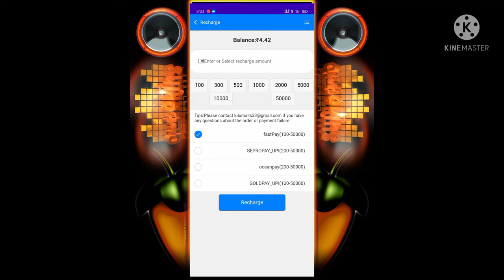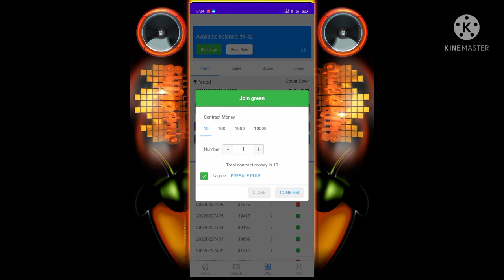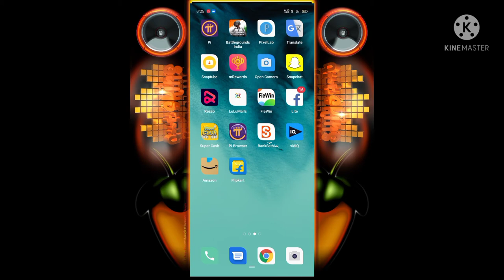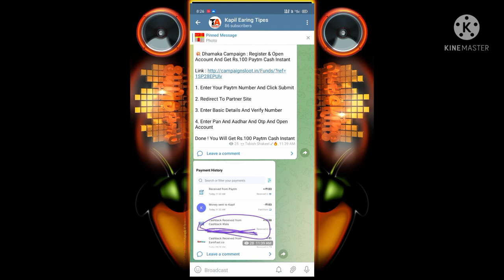FCB Today new updated|| V8 Soccer today new updated||FCB V8 Soccer app withdrawal problem Solve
V8 Soccer App Withdrawal Problem Final Solved💥 | V8 App Today New Update | V8 App Withdrawal Start🤑

v8 soccer today new updated

FCBAPP